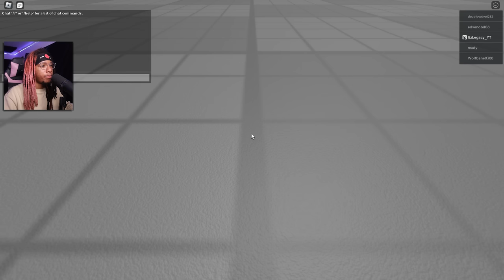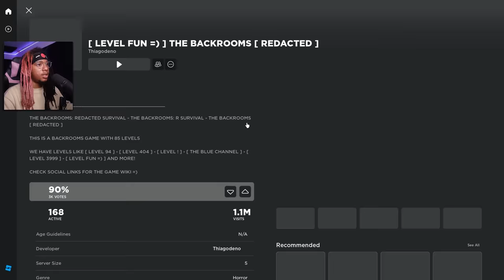ROBLOX BACKROOMS [REDACTED]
Today we play Roblox Backrooms [REDACTED]